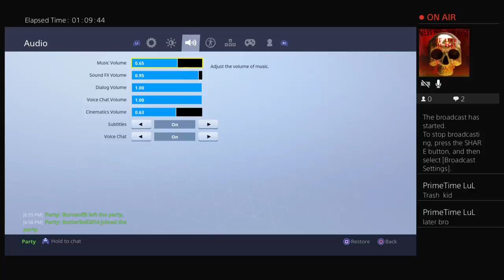Shopping Cart!!!! New patch!!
PS4 streamer
Fortnite and RB6